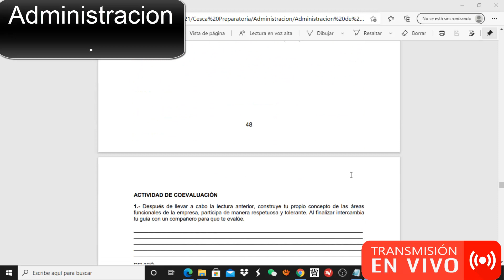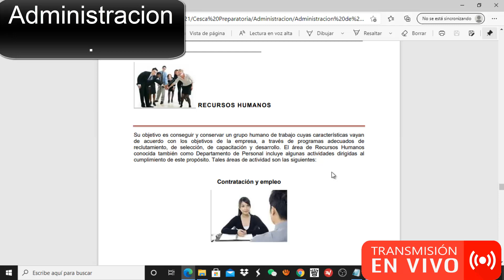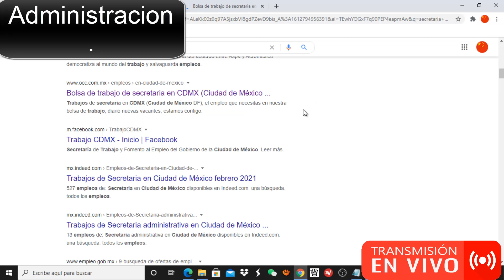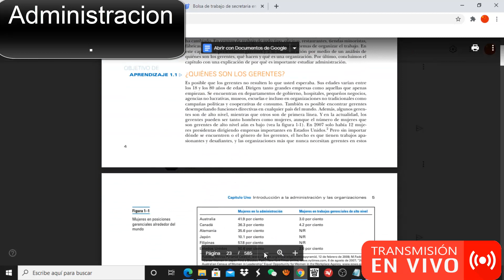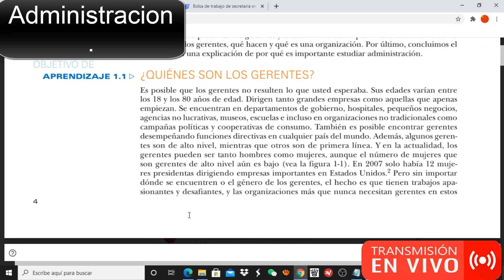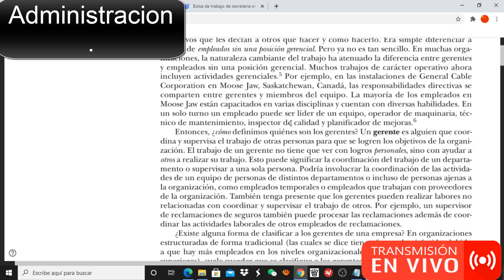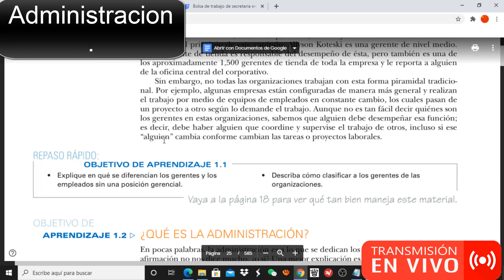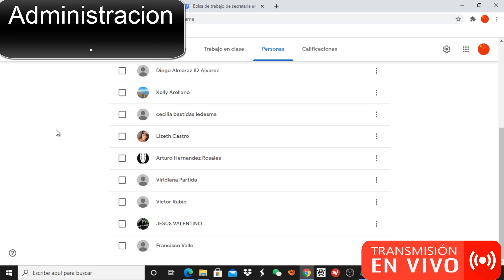Aprende en Casa III Administración 2.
Visitas Nuestra Pagina de Internet
Foro